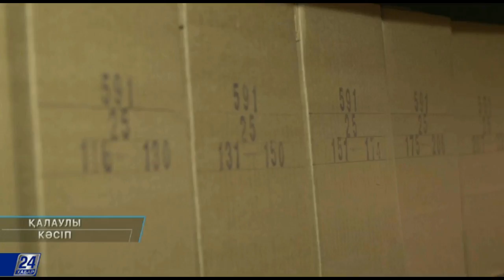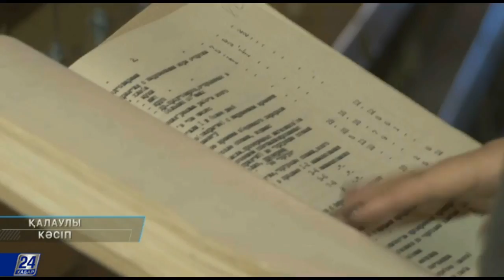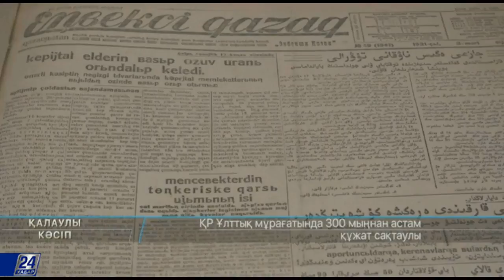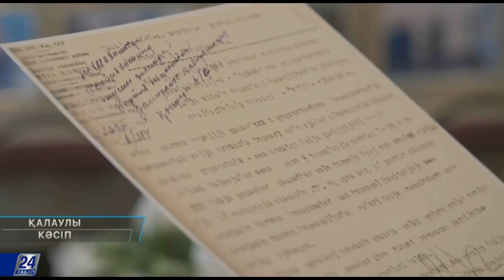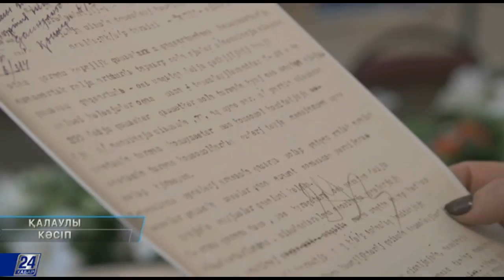Мұрағатшы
Ең алғашқы мұрағат б.з.б. ХХ ғасырда Ассирия мемлекетінде құрылған екен. Қазіргі таңда аталмыш мекеме кез келген мемлекеттің түкпір-түкпірінде бар. Бағдарламамыздың бүгінгі кейіпкері тарихи құндылығы мол құжаттарды күту ісімен айналысатын маман, мұрағатшы Жаңагүл Айтхожина.